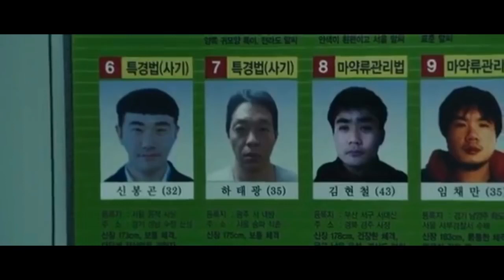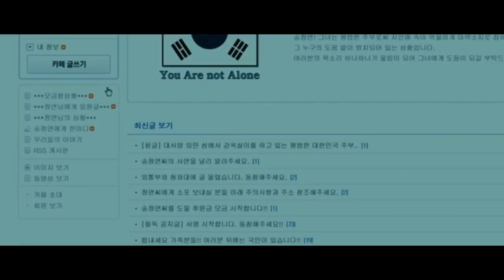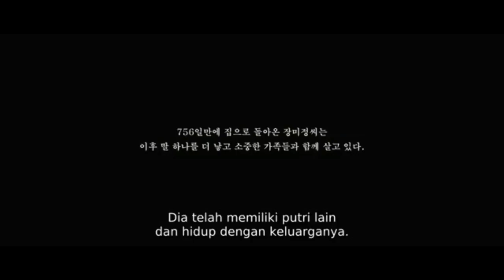Way Back Home 2013 Explained in Hindi South Korean Korean Movie Explained in Hindi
movies explained
movie explained
hollywood movie in hindi explained
endingexplainhindi
Ending Explained In Hindi
Explained